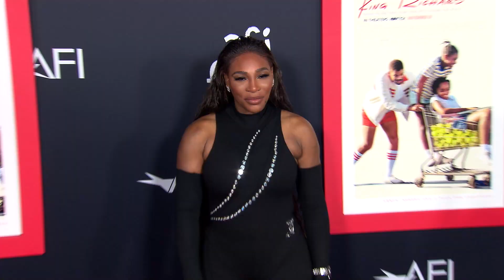Will Smith, Venus & Serena Williams on the True Story of ‘King Richard’ and Most Emotional Scenes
Venus and Serena Williams joined Will Smith and the cast of ‘King Richard’ at the movie’s AFI Fest premiere in Los Angeles, telling Variety why it was important to tell their family’s story with this movie.